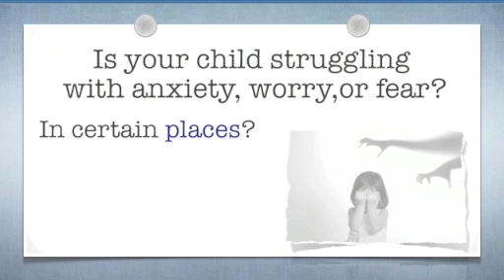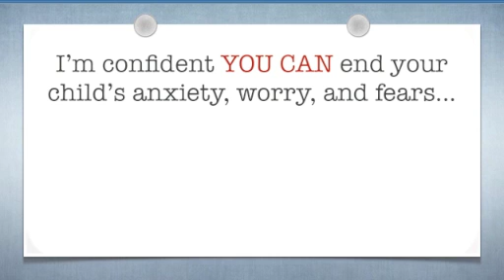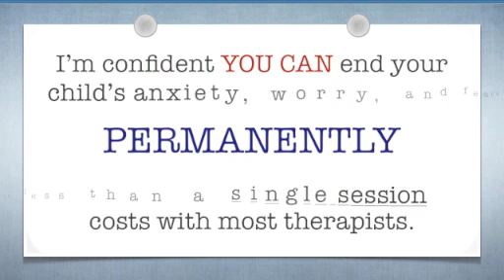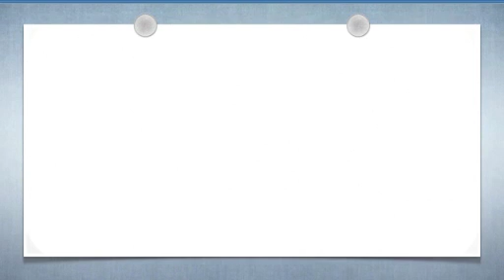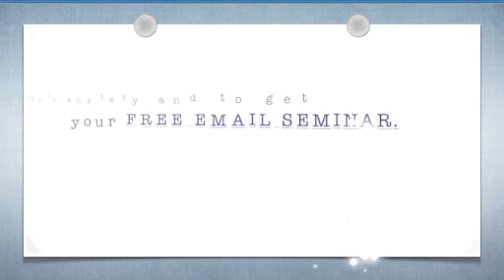Get Your FREE Anxiety Free Child Email Seminar!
child anxiety disorder
child anxiety
children with anxiety
child with anxiety
childhood anxiety
childhood anxiety disorder
child anxiety attack
teen anxiety
child anxiety disorders
teenage anxiety
childhood anxiety treatment
childhood anxiety disorders
childhood phobias
anxiety in children
panic attacks in children
kids anxiety disorder
adolescent anxiety